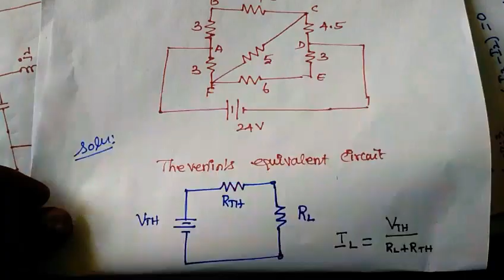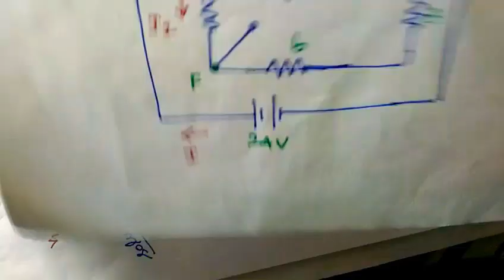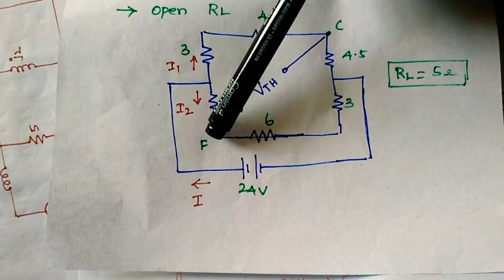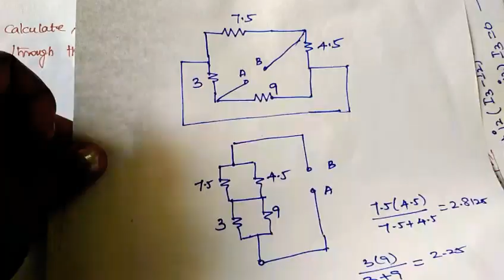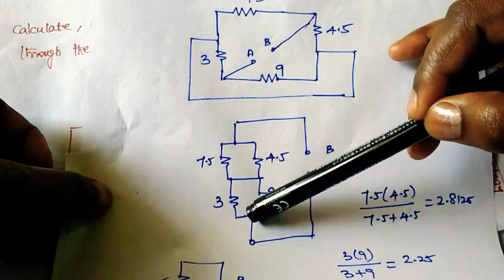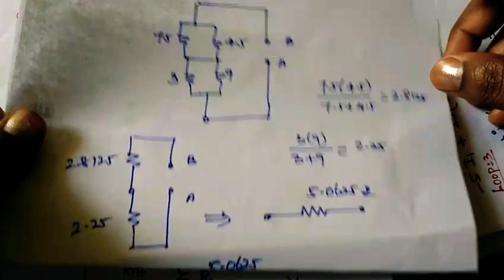Thevenins theorem | problem #3 | in Tamil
CT / CA